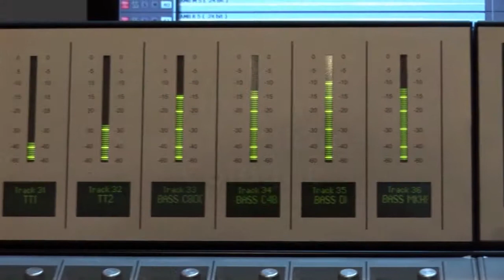JazzrockTV - Marcus Schinkel Trio - CROSSOVER BEETHOVEN - Ode an die Freude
Marcus Schinkel Trio “Crossover Beethoven” live at Sound-Studio-N in Cologne, Germany.

Marcus Schinkel Trio:
Marcus Schinkel (grand piano)
Bas Rietmeyer (contrabass)
Wim de Vries (drums)